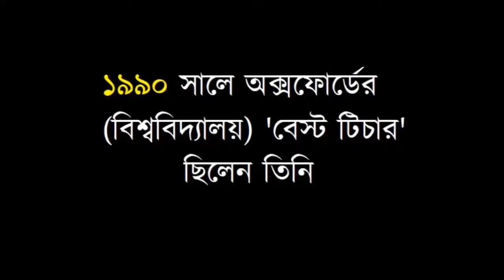তারেক মনোয়ার 1990 সালের ডিগ্রিধারী বিশেষ ব্যক্তি শুনুন তার ডিগ্রী গুলা।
তারেকে মনোয়ার